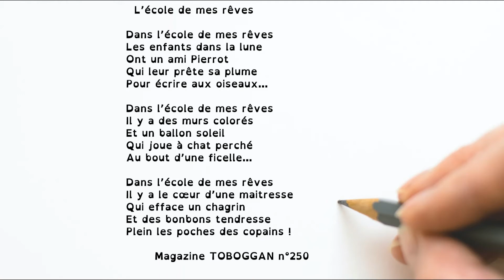Poésie : Dans l'école de mes rêves. Pour apprendre ce poème en classe ou à la maison.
Découvrez une sélection d'albums sur le thème de la rentrée

Poésie "Dans l'école de mes rêves" pour la rentrée scolaire des élèves de l'école élémentaire, accessible pour le cycle 2 (cp ce1 ou ce2). Vidéo à destination des professionnels de l'éducation, de la petite enfance ou simplement des parents dans le cadre de l'école à la maison.

L’école de mes rêves

Dans l’école de mes rêves
Les enfants dans la lune
Ont un ami Pierrot
Qui leur prête sa plume
Pour écrire aux oiseaux…

Il y a des murs colorés
Et un ballon soleil
Qui joue à chat perché
Au bout d’une ficelle…

Il y a le cœur d’une maitresse
Qui efface un chagrin
Et des bonbons tendresse
Plein les poches des copains !

Magazine TOBOGGAN n° 250 septembre 2001